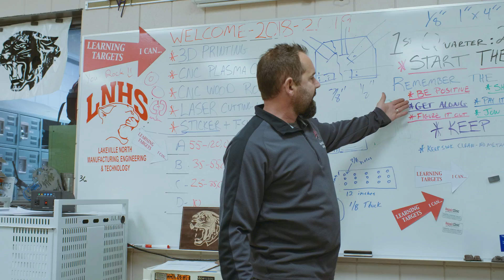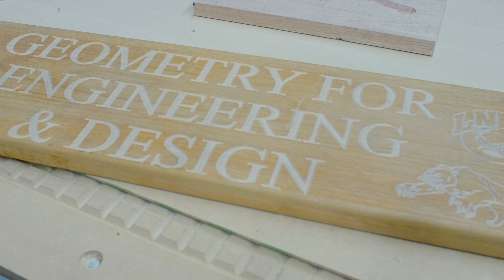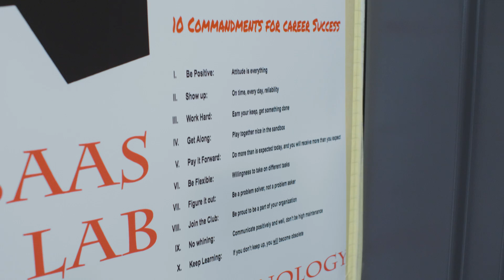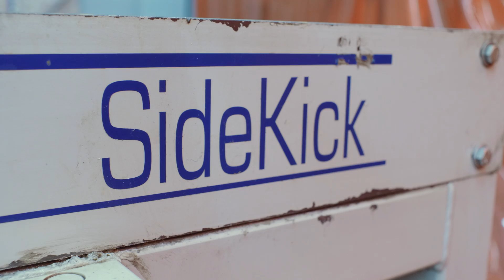Out & About with Lakeville North High School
Watch as Routerbob goes out to Lakeville North High School to speak with Kevin Baas from the Lakeville North STEM Program. Kevin shares a little background on the STEM program and talks about how ShopSabre technology has helped his course!

We feature cutting in different materials such as wood, plastic, aluminum, and other various steels.

For over 20 years, ShopSabre CNC has provided businesses and hobbyists with the best CNC machines at the best value. By focusing on unbeatable customer service and high-quality products built in the USA, we’ve grown from a single machine built at home to one of the most trusted CNC machine manufacturers in the country.

Since building our first machine two decades ago, we now have over 5,100 CNC routers, plasma, and laser engraving machines in a wide variety of industries in over 30 countries. Our success is a result of our commitment to developing a better way to build CNC machines and support our customers.